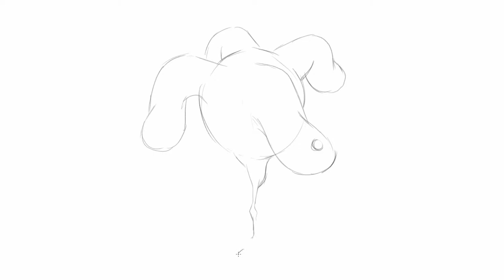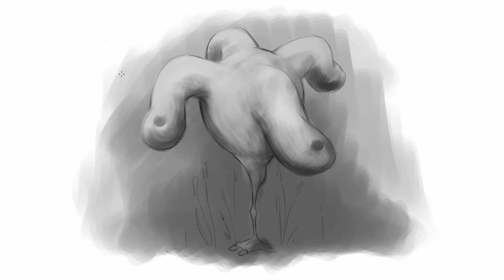Drawing a Uddercrane with one leg (Timelaps)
Produced, Filmed and edited:
Jürgen J. Jäckel.